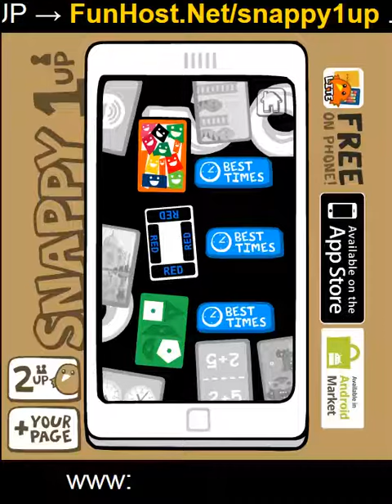Jouer à Snappy 1up - Jeu vidéo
À C'EST UNE CARTE CORRESPONDANT À LA BATAILLE CONTRE LA MONTRE ! Quelle vitesse êtes-vous ? Comment vous match-up contre les joueurs les plus rapides du monde ? Il y a 3 ponts de jouer avec pour tester vos yeux, mot/couleur-partie-de-the-brain et spacial-image-processing-other-brain-bit. Dans le jeu, utilisez le clavier à tique ou DEAL : TICK = touche « Gauche » DEAL = « RIGHT » key (Action, jeu de plateau, autres, Puzzles)